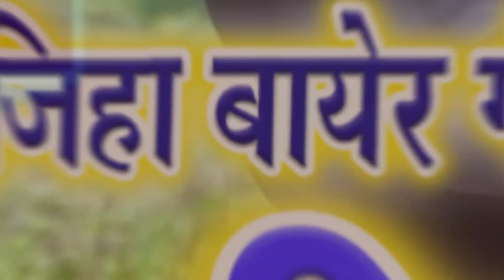Turi Jiv La Kasam Se Levat He | Cg Bayer Geet | Raman Rasiya, Hema Devi | Nsr Music Premnagar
NSR MUSIC Production  Premnagar
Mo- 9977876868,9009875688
  PRESENTED BY Jindjanam NSR MUSIC Premnagar
Song   :- Turi Jiv La Kasam se
Singer   :- Raman Rasiya, Hemadevi
Lyrics        :- Ujiyar Vishwakarma
Music.  :-  Krishna Devagan, Madan Babu
Artist     :-
Camera&Video  Mixing   :-  Jind Janam
Recordist             :- Nirmal Singh
Uploading            :-  NSR MUSIC Premnagar
Music Label         :-  NSR MUSIC
Production           :-   MUSIC, VIDEO
Language             :-  Chhattisgarhi
Genre                    :-  Regional

KEEP SUPPORT
सर्वाधिकार सुरक्षित है : NSR MUSIC  Production PREMNAGAR

THIS CONTENT IS COPYRIGHT TO NSR MUSIC Production Premnagar.